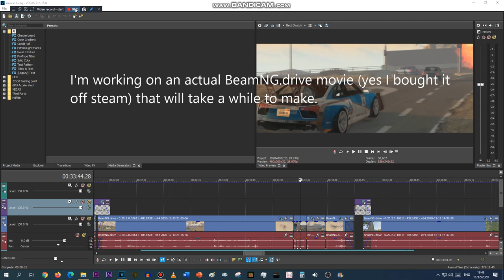Here is the reason why my logo editing channel and I have not uploaded for 5 days.